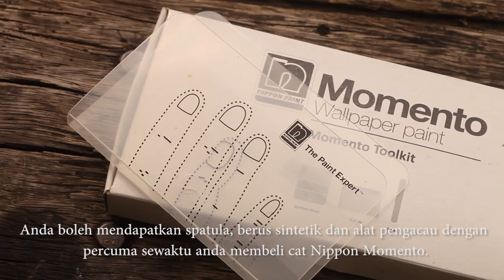THR Raaga-uden Nippon Paint - en veettukku help thevai! with Aanantha